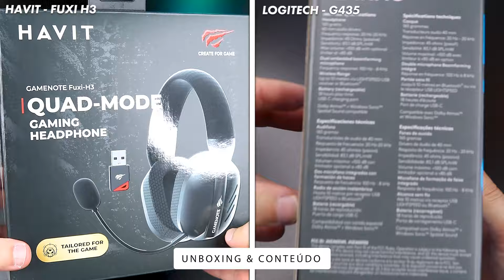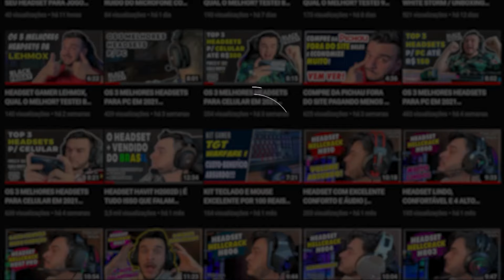HEADSET LOGITECH G435 OU HAVIT FUXI H3? QUAL HEADSET COMPRAR? ANÁLISE POR AUGUSTO ROCK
✅Link de Compra LOGITECH G435:
⚫ OCTOSHOP (CUPOM FRETE GRÁTIS: AUGUSTOROCK)

✅Link de Compra HAVIT FUXI H3:
🔵 AMAZON - COR PRETO

Meu Setup:
🖥️ Computador:
✅ Monitor 34¨ Ultrawide Curvo LG
✅ Monitor Portátil Arzopa
✅ Suporte Monitor Portátil
✅ Suporte Monitor Parede Multiarticulado ELG F410
✅ Filtro de Linha Iclamper
✅ HD 4TB SEAGATE
✅ Memória T-Force Delta TUF RGB 4 X 8GB
✅ Tela de Monitoramento PC
✅Hub USB Phixero

📹 Gravação:
✅ Câmera Canon T7i
✅ Lente 24mm 2.8
✅ DJI Osmo Pocket 2 Sunset White
✅ Smartphone Samsung Galaxy Z Flip 5
✅ Webcam Logitech C920
✅ Bastão de Led Ulanzi VL119
✅ Microfone de Mesa Fifine K690
✅ Microfone de Mesa Fifine A8 Plus

⌨️ Periféricos:
✅ Mousepad em Feltro 100x50cm
✅ Teclado Fantech MaxFit 67 sem fio
✅ Mouse sem fio Dareu EM901X
✅ Headset s/ Fio Sony Pulse 3D
✅ Carregador por indução Baseus
✅ Mesa de Som Fifine SC3
✅ Divoom TimeBox Evo

✅ Cadeira Magna Special Elements

🎮 Console:
✅ Console Powkiddy X55

🎈Decoração:
✅ Lightbar Blitzwolf CML2
✅ Luminária Pikachu
✅ Luminária Pokebola Cristal
✅ Barra de LED parede
✅ Barra de LED Mosaico
✅ Estátua Charizard
✅ Pokebola Réplica
✅ Coleção Pokemons na Pokebola
✅ Action Luffy